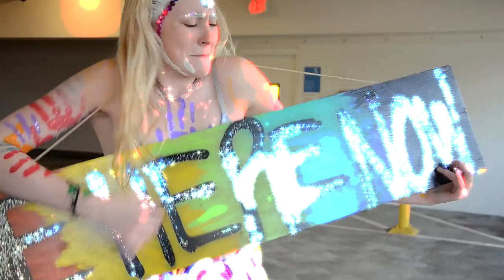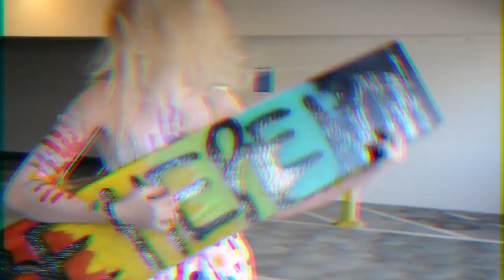OOna Ogelsby MagicInAction -- I hope you laugh h3h3h3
!!! THE PURPOSE OF THIS VIDEO IS TO SPREAD LOVE & LAUGHTER & GLITTER VIBES OUT INTO THE WORLD !!!

I highly encourage you to comment & ask questions & share feedback... let us connect & interact! ^________^

Remember to Breathe deeper than you did just a moment ago. hehe

I Love you Human

Peace out Peace in,
MiA SUiSSA